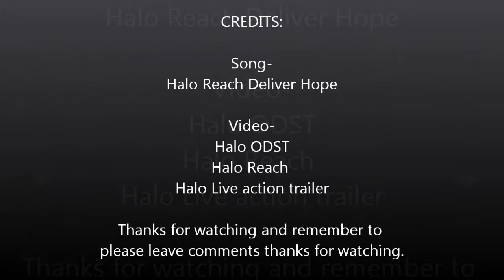Halo Music Video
This is a music video of live action trailer from the halo ODST and Reach. The song is from Halo Reach Deliver Hope trailer.